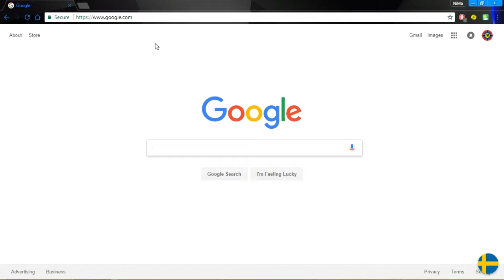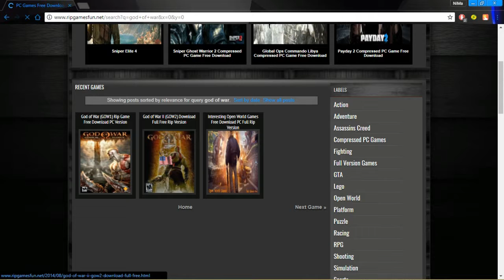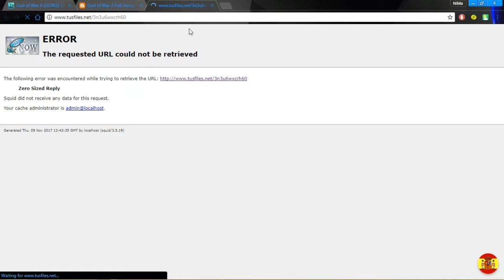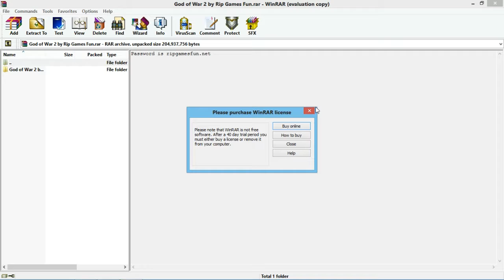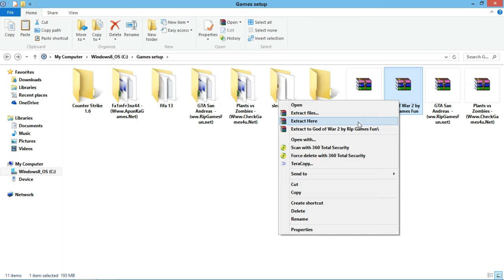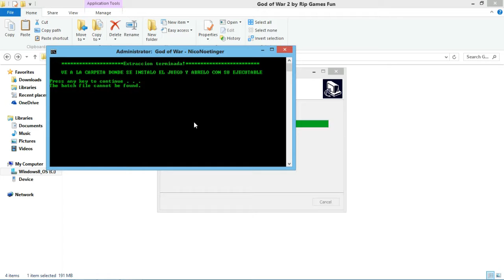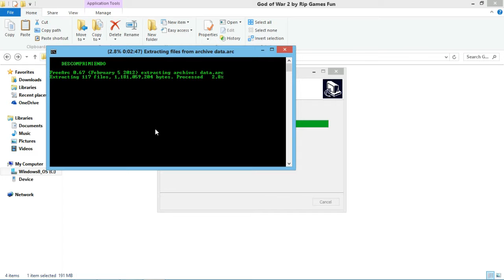Best Site For Download PC Games|| install free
About: 9ma.INFO is a YouTube channel, where you will find technological and motivation related videos, new informations.

About 9ma.INFO is a YouTube channel, where you will find technological and motivation related videos, new Video is Posted Every week.